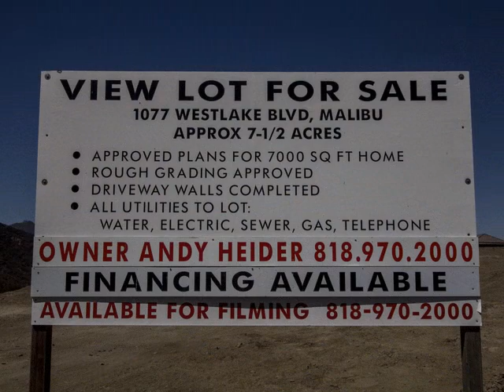1077 Westlake Blvd - Westlake Village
STUNNING airplane views all around. You can see for miles and miles everywhere. Spectacular lots waiting for a dream home to be built!  Over 7 acres (two APNs) and fully approved plans in place to build an approximately 7000 sqft home. It's basically ready to go and build. All utilities are on site including sewer, electric, gas, telephone and a separate water meter. Hundreds of thousands already spent on retaining walls and drainage. Sellers are taking a huge loss here, so buyers gain for sure! No HOA or CC&Rs. VIEWS VIEWS VIEWS!!! Incredible... must be seen.